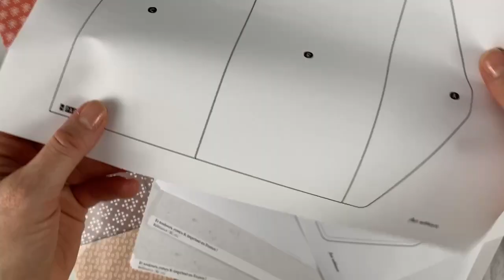Mini Album photo scrapbooking facile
🦋 Tuto « album enveloppe » 🦋

Un petit peu de pliage pour le week-end… ça vous tente ?

Je ne sais pas quel temps il fait chez vous mais ici, c’est très moche ⛈ : pluie, vent et même de la grêle par moment ☔️ ! Alors j’ai sortie une collection bien ensoleillée pour égayer ☀️ma journée !

J’ai plié, j’ai découpé, j’ai fait quelques tests et me voilà avec une enveloppe 💌 dépliante 😄 !

💡A customiser à volonté :
👉 comme par exemple avec les photos de la famille pour le glisser dans le sac et les avoir toujours avec soi !
👉 une sorte de carte dépliante pour un anniversaire remplie de mots doux,
👉 un souvenir pour mamie
👉 les photos de votre dernière promenade !

Bref ! Voilà une seine occupation bricolage pour le week-end !

Et si vous êtes gentil (ce dont je ne doute pas une seconde 🥰) :

⭐️ vous pourrez recevoir par mail le gabarit en PDF 😄

Références des papiers utilisés :

▶▶ PAPIER : BL-122
▶▶ SET-BASILIKE-04

Bon WE et bonnes créations à vous !
Amicalement,
Anne-Sarah